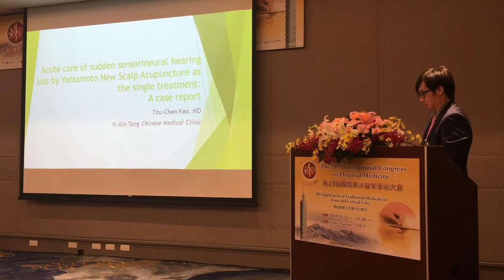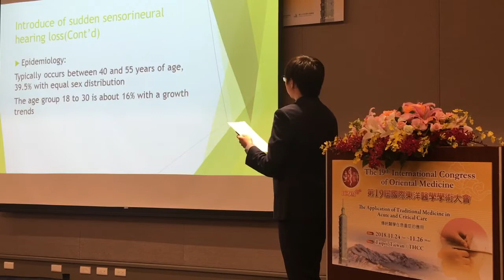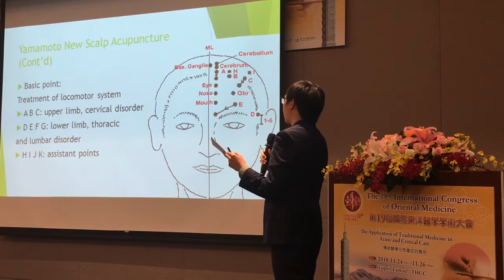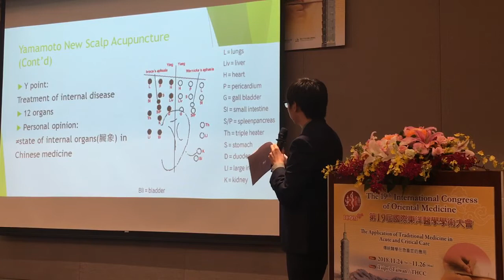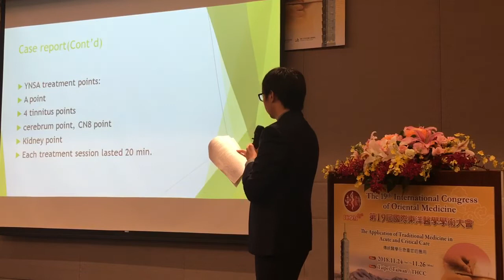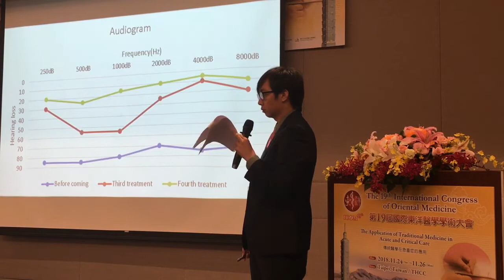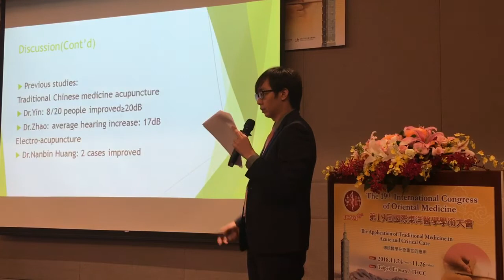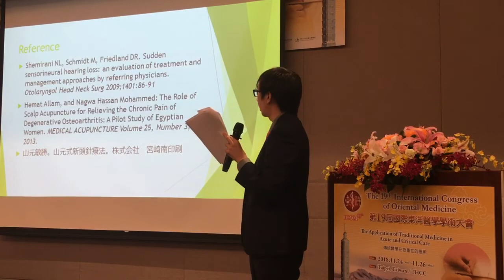第19屆國際東洋醫學會演說 運用YNSA治療突發性耳聾痊癒之病例報告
本影片由日本山元式新頭針療法(YNSA)學會會員、台灣山元式學會理事長高資承醫師製作。